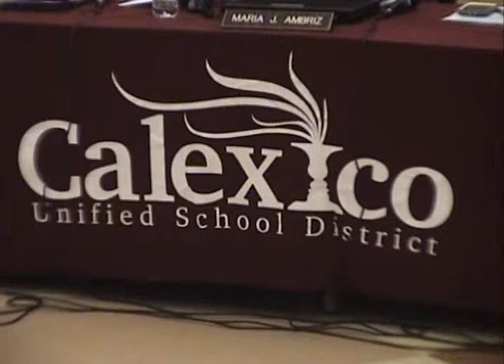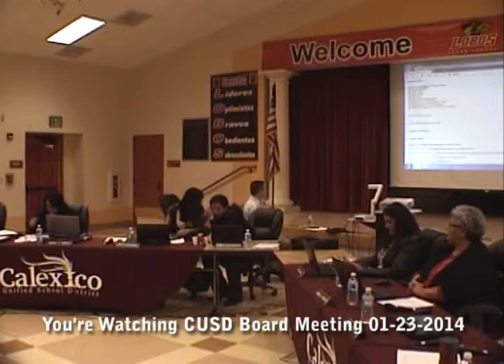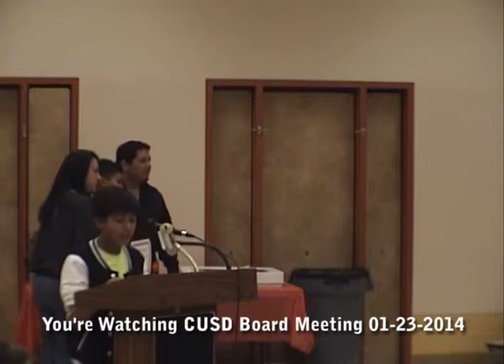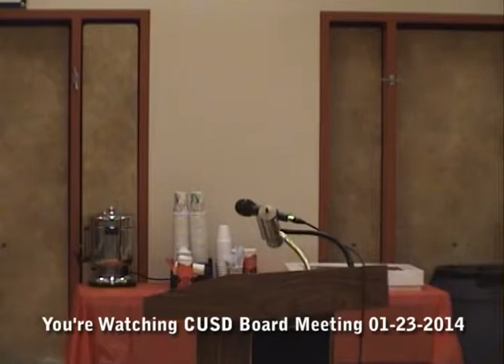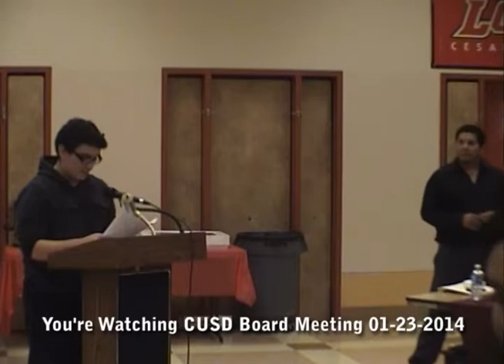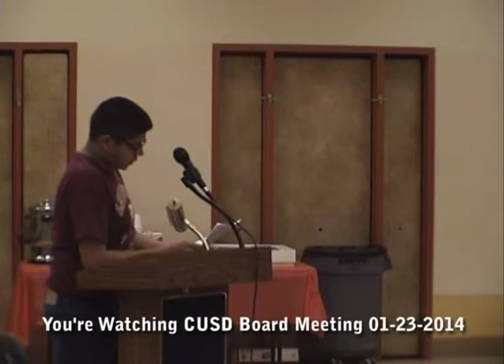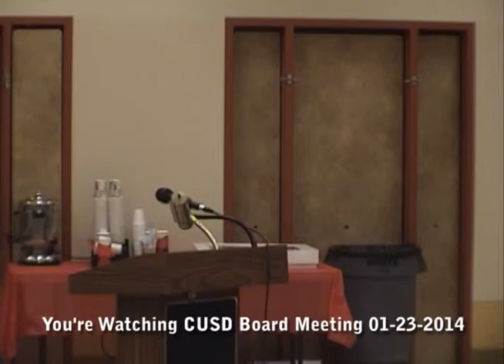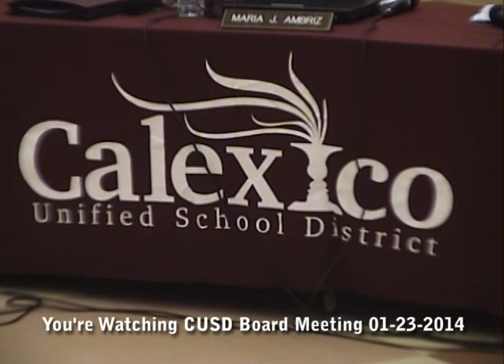CUSD 01-23-2014 part 1